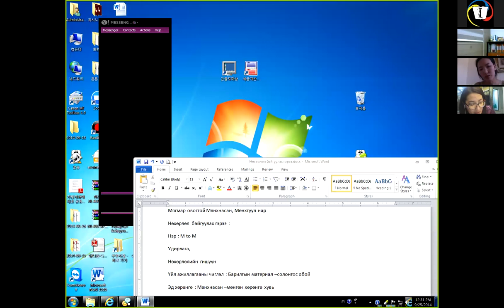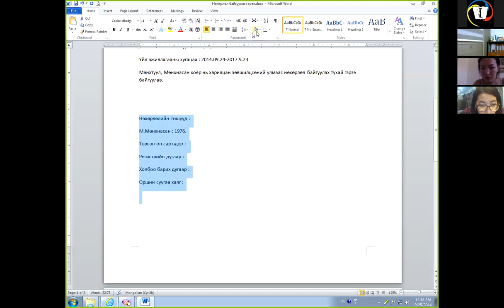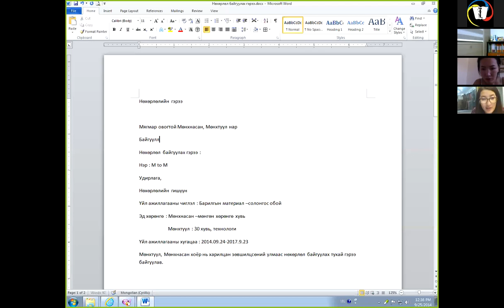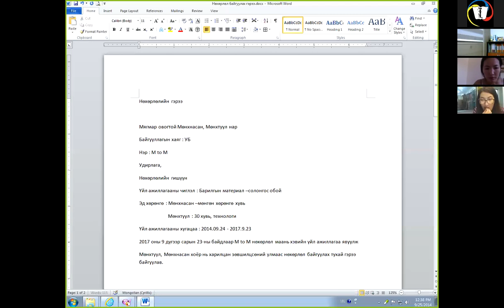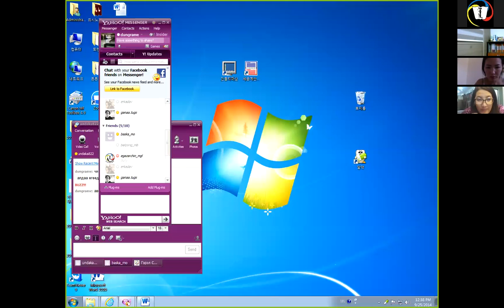bez4 6 0925